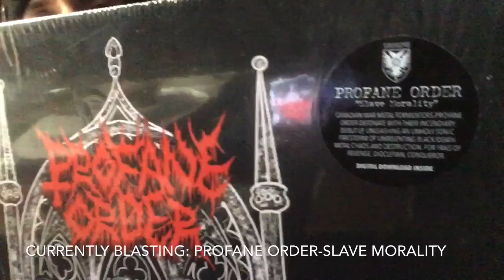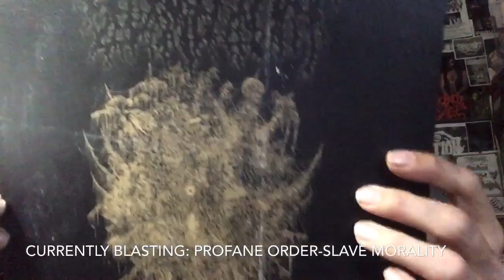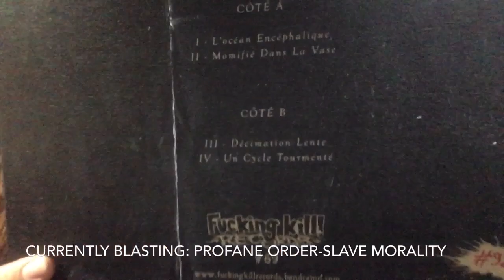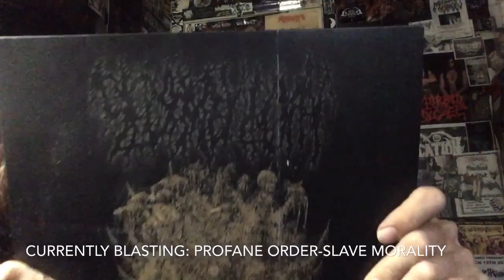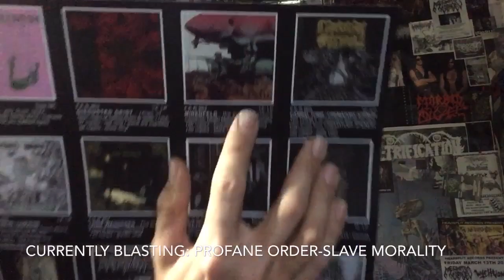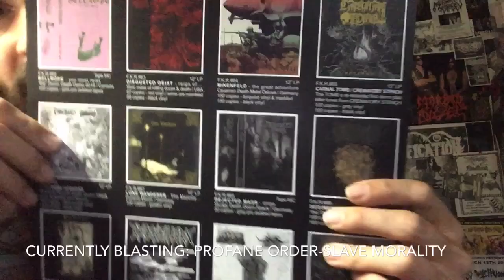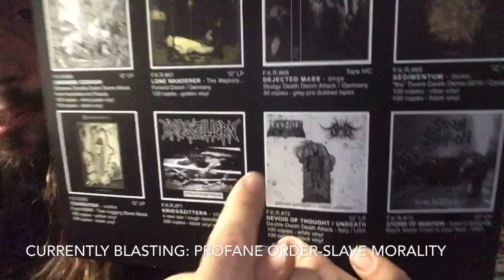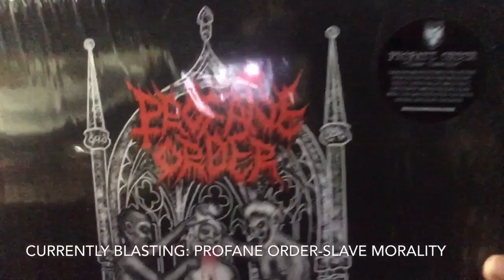Vital Vinyl Vlog: Sedimentum-Demo 2019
Danke,Markus In Germany As Well As ,”Chris” At ,”Fucking Kill Records”!
This Is One HEAVY SLAB OF SLIMY, PHLEGM INDUCING DEATH DOOM FROM CANADA!
THIS DEMO WAS CONSTRUCTED INTO A SONIC SEPTIC HEAP OF ANAMORPHIC ROT, BY Canadian Death Dealers,”Sedimentium”!
“Demo 2019” Has Something A Bit Different Than Most In The Genre And That Has To Be The Sewer Soaked Vocals! I’m A Sucker For A Good Vocal Delivery.. & ,”Sedimentium” Delivers!
Enfouie dans les abysses...

L'anéantissement...

La race humaine...

Creuse son propre tombeau...